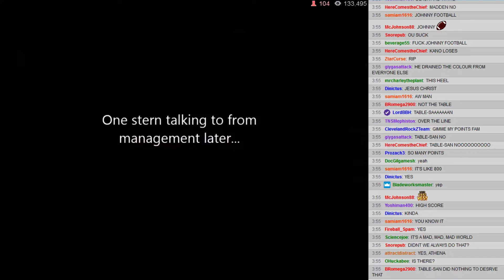BWA S3E4 - 06: Plot